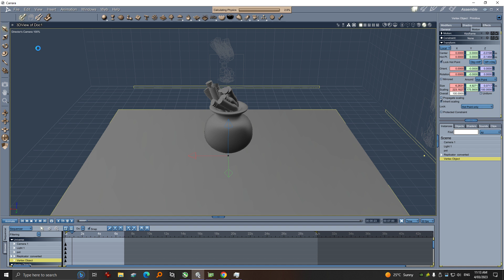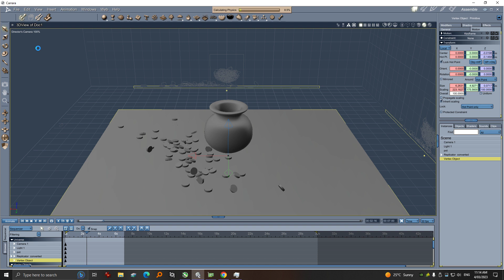Pot of Gold